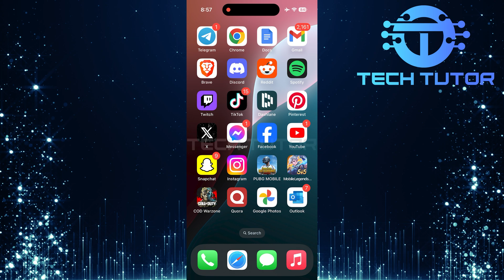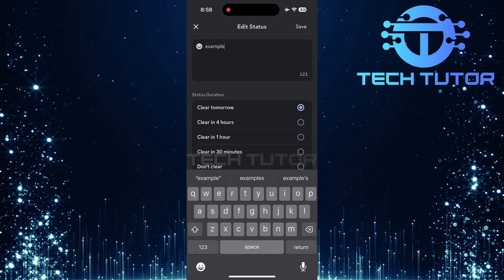How To Add Playing A Game On Discord Mobile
In this short tutorial, you will learn How To Add Playing A Game On Discord Mobile. This feature allows you to show your friends what game you are playing right from your phone. It is a fun way to keep everyone updated about your gaming sessions. Plus, it makes it easier for friends to join you in your games.